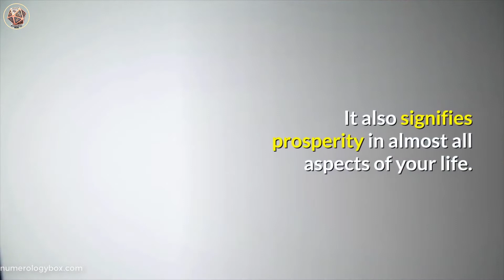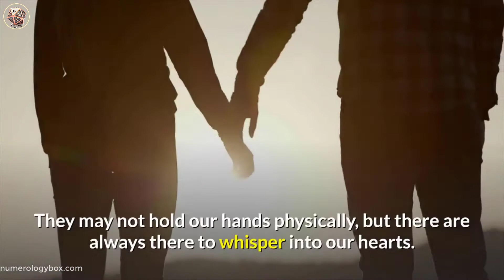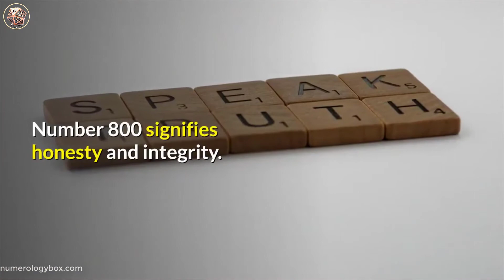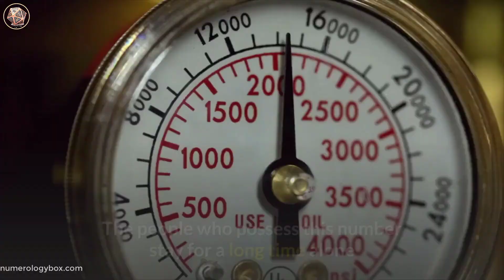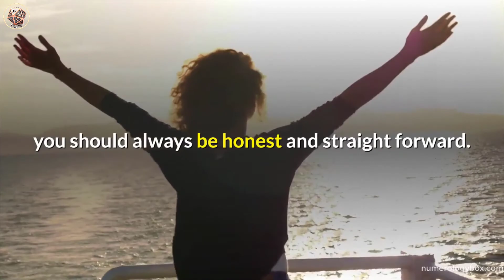Angel Number 8008 Spiritual Sybolism – The Reason Why Are You Seeing 8008?